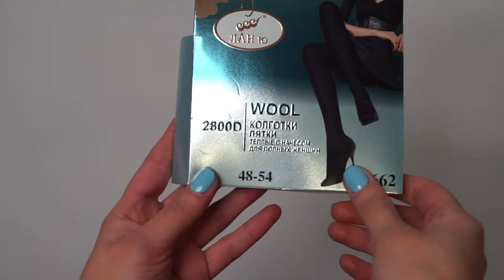Обзор на ЖЕНСКИЕ КОЛГОТКИ ТЁПЛЫЕ ЛАНЮ 8662 ЧЁРНЫЕ ХЛОПОК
Теплые черные колготки с начесом, не просвечивают. Сзади 2 шва.
📎Размер 48-54 - один размер в упаковке.
📎Состав: Хлопок 85%, Бамбук 15%, Эластан 5%.
📎10 шт. в упаковке
📎от 196 руб. за шт.
носки-ивтекс.рф
📦Доставка по всей России